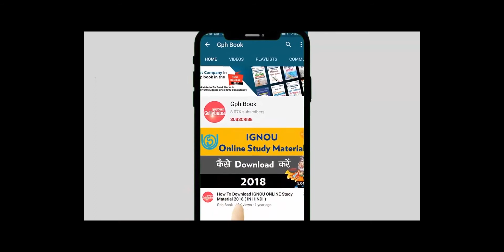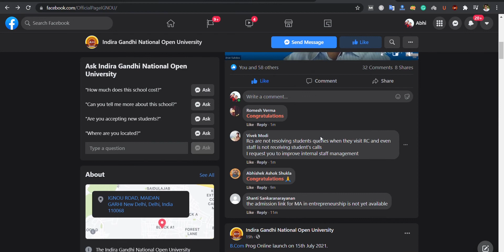IGNOU Introduced New Courses For the Session 2021 | Information Security & Entrepreneurship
On the occasion of world youth skills day, IGNOU has launched two new courses in Master of Science and Master in arts to upskill the IGNOU student's skills and talent.

The first course is all about Information Security where students will get an idea on how to secure the different data online in order to control cybercrime.

The second course is all about Entrepreneurship where students will get all the required information on how they can start their own businesses and startups.

Books Link (Recommended by GPH Book)

IGNOU HELP BOOK COMBOS
MA Economics

B.ED.

IGNOU CBCS COMBOS
BAG